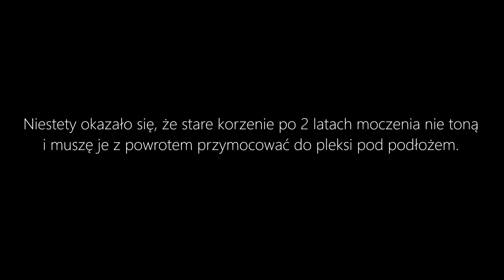Akwarium 726L - Restart?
Dwa dni pracy w 5 minut.